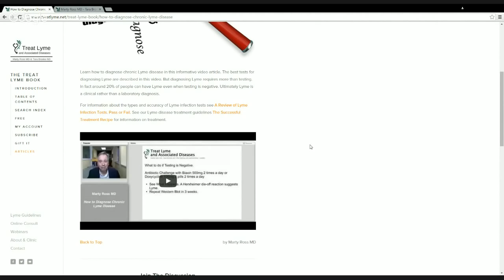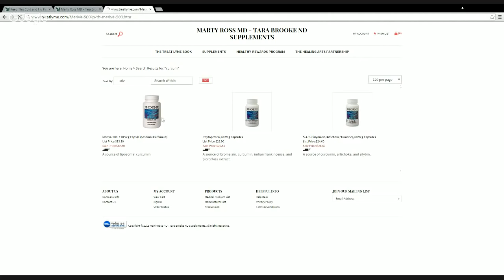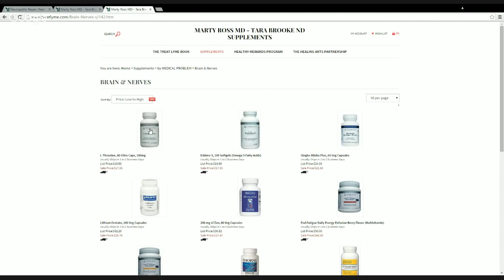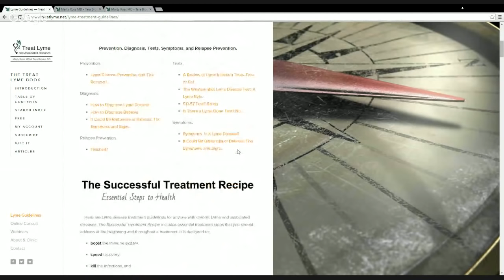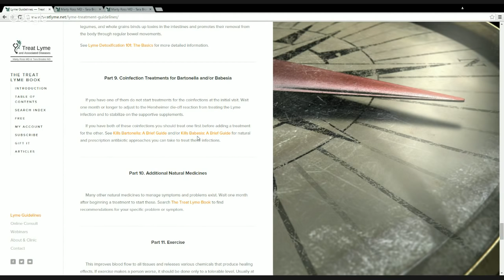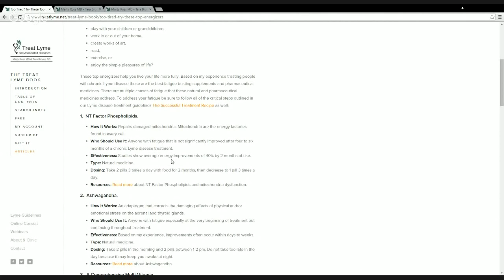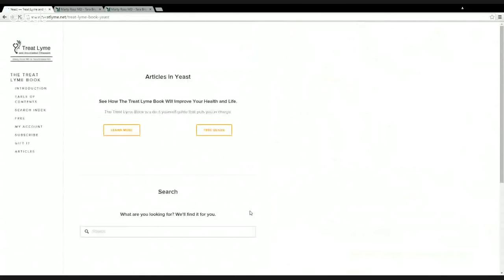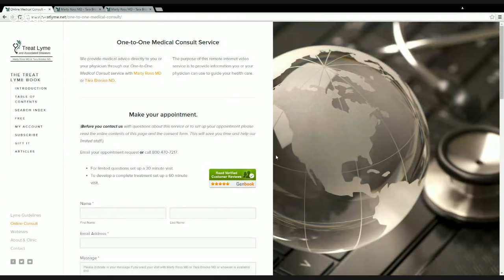Conversations with Marty Ross MD: 10/21/15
Here is a recording of our Lyme Q&A Webinar Conversations with Marty Ross MD from 10/21/15. . Marty Ross MD.